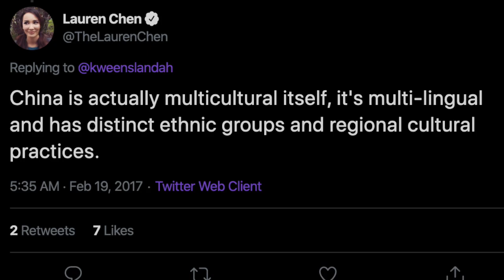Lauren Chen's Hypocrisy Exposed!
Lauren Chen caught being a hypocrite. Tragic. (video editing inspired by Tea Spill and my friend Amanda)

🎶🎹Music Used 🎹🎶